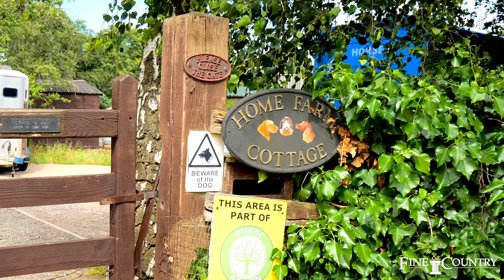Coming Soon | Home Farm Cottage | Watford | Sam Funnell & Claire Heritage | Fine & Country Rugby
⬇️🐎 𝗖𝗢𝗠𝗜𝗡𝗚 𝗦𝗢𝗢𝗡 🐎⬇️

A unique equestrian opportunity to acquire a former farm cottage, with annexe, outdoor pool, menage, 14 stables, yard and 20 acres of south east facing paddock